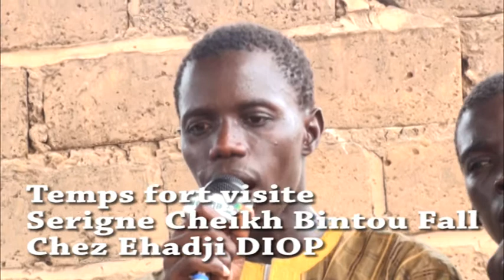Visite de Serigne Cheikh Bintou Fatou FALL à Touba Bahdad